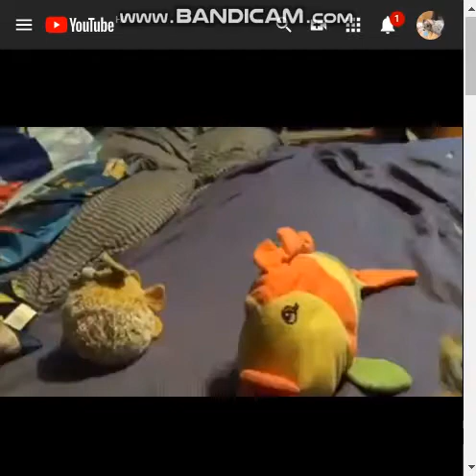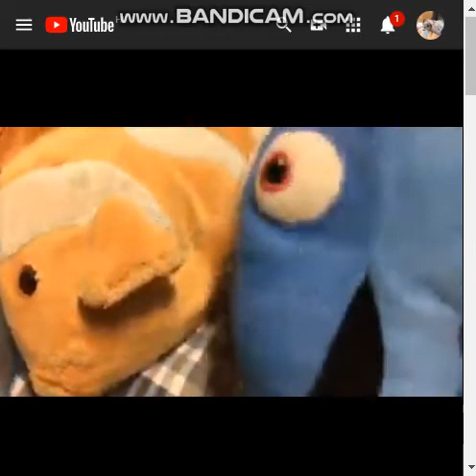nigel attack finding nemo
aaaah